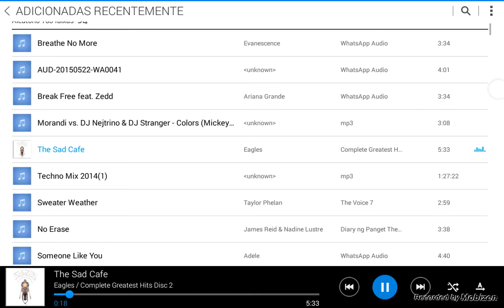[ POCKET FLEET ] CTO - Purple Hazer